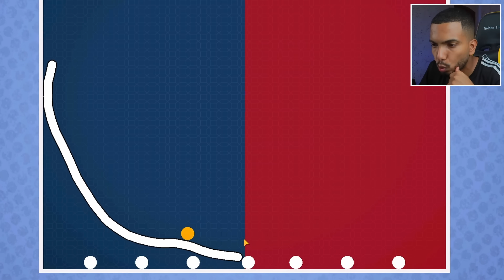تحدي العباقرة ! | BrainItOn LVL 75 - LVL 100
أشترك الان في قناة الروقة ليصلك كل جديد
( ولا تنسى تفعيل زر التنبيه 🔔 الكل )